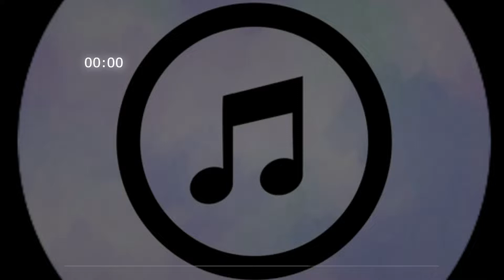quieres tener al bebeton en tu celular?- efecto de sonido